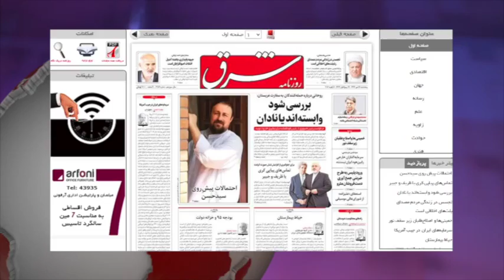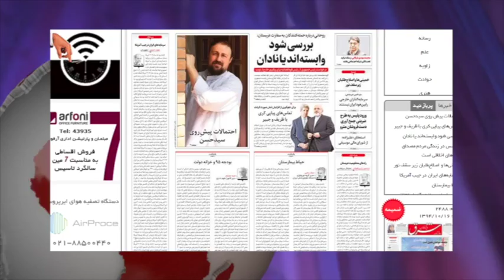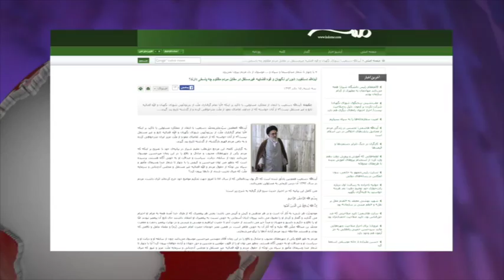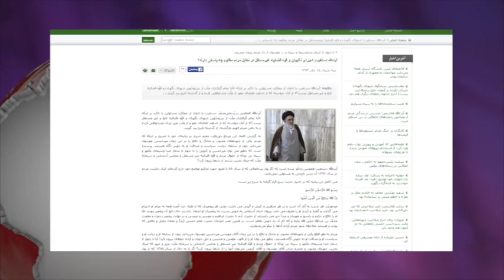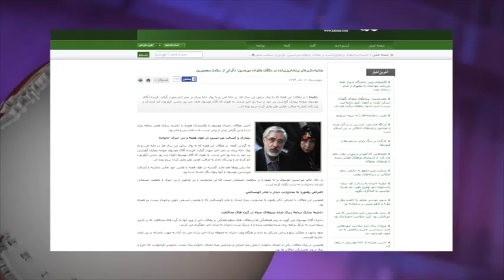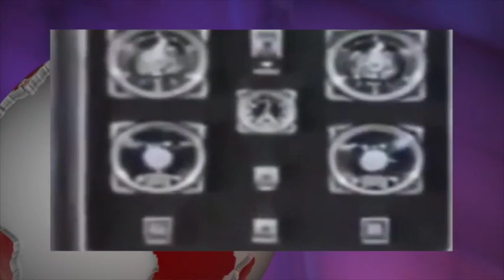تلویزیون ایران فردا - آنسوی خبر پنجشنبه ۱۷ دی